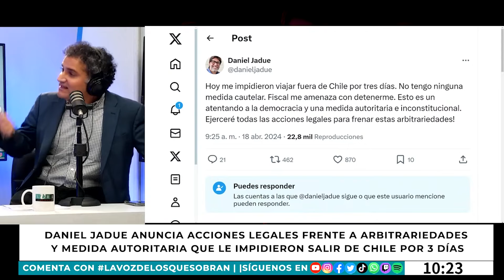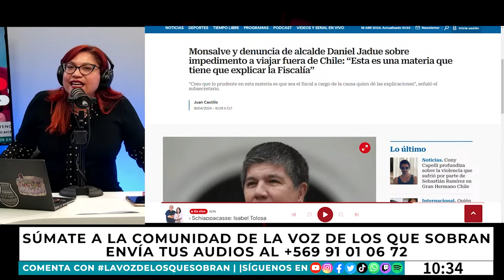LA BURDA PERSECUSIÓN a JADUE: LO QUE NO TE DICE LA PRENSA DE SU PROHIBICIÓN A SALIR DE CHILE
Esta mañana el alcalde Daniel Jadue informó en su cuenta de X que, al momento de tomar un vuelo hacia una actividad en Venezuela, se le fue prohibida su salida con amenazas de parte de la fiscalía, sin tener ninguna medida cautelar.
De inmediato toda la prensa hizo un festín instalando la duda de si Jadue intentaba escapar a Venezuela o no. Sin embargo, La Voz de los que Sobran obtuvo una entrevista exclusiva con el alcalde de Recoleta para despejar todas las dudas, y el panel por su parte, comentó lo que nadie señala: los nexos de la fiscal a cargo de su formalización, Giovanna Herrera, con Hermosilla y Chadwick, y lo que señala la misma Constitución respecto a lo que hizo fiscalía, es decir, algo fuera de toda norma. ¿Qué habrá detrás entonces?